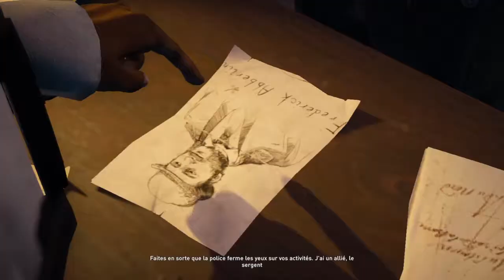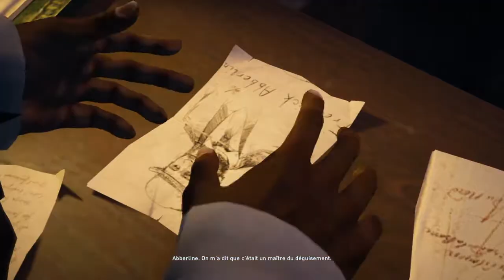Assassin's Creed® Syndicate #2 Bienvenue à Londres